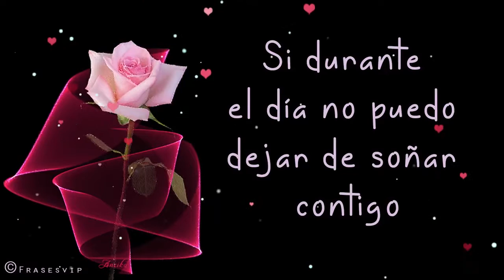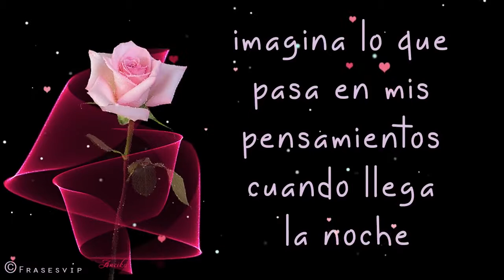❤️ ODPA ➤➤ "DULCES SUEÑOS" ❤️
"La mejor forma de soñar plácidamente es durmiéndome pensando en ti. Te amo, mi amor. Buenas noches, amor".